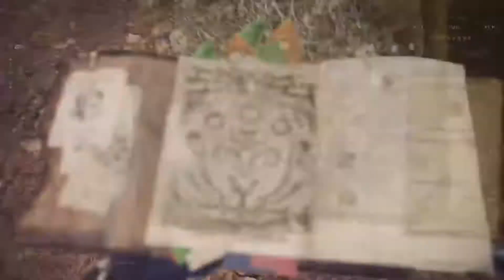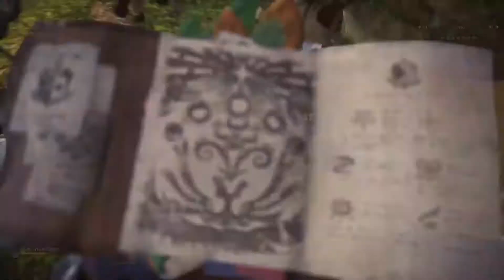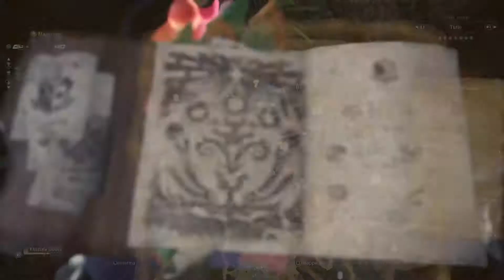[Monster Hunter World: Iceborne] Kushala Malmenato! - L'araldo del sereno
Una normale missione facoltativa!
Dovevo cacciare un Kushala Daora Master Level e, ad un certo punto, spunta il Deviljho selvaggio! Woah, le botte che ha preso il kushala. Non faceva altro che stare a terra!
Povero lui! :S